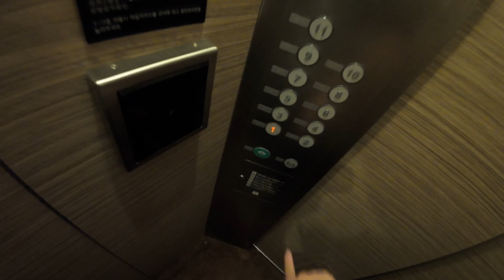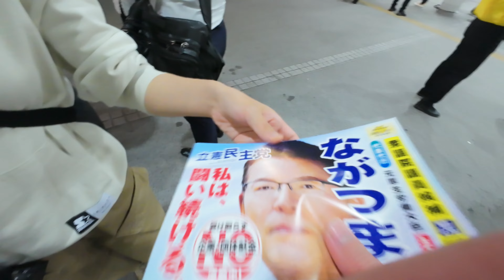【第一视角摄影】如何用相机捕捉街头充满奇遇的瞬间｜街头摄影｜东京｜streetphotography｜Sony A7R5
拍摄器材：Sony A7R5 +GM35mmF1.4
视频记录设备：DJI OSMO Action4